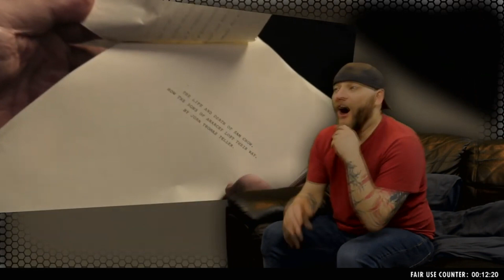Sons of Anarchy: 1x13 REACTION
Hardware
Camera: Canon 1200D
Audio: TASCAM DR-05 Version 2 Linear PCM Portable Recorder
Editing PC: Intel i5-4590S, 8GB (Really Want to Upgrade!!)

Stranger Things, Black Sails, Pecky Blinders, The Walking Dead, Ash vs Evil Dead, Penny Dreadful, Taboo & so much more.